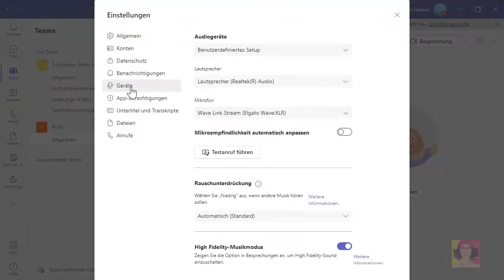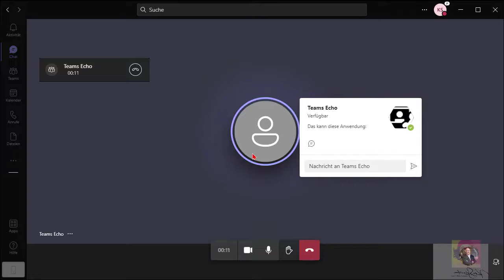Das Lösungsvideo 311: VOR der Teams-Besprechung: Mit Testanruf & Kamera-Check Pannen vermeiden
Die Teams-Besprechung beginnt – und prompt funktioniert bei einem Teilnehmer das Mikrofon nicht, mal ist die Kamera nicht angeschlossen oder die Lautsprecher sind aus. Muss das so sein? Nein, denn Markus Hahner und Kai Schneider zeigen, dass jeder mit wenigen Mausklicks im Voraus prüfen kann, ob die Technik korrekt arbeitet.